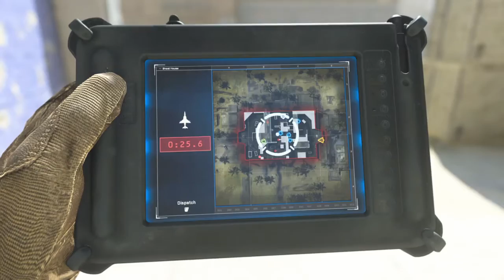Call of Duty®: Modern Warfare®_20191207032611